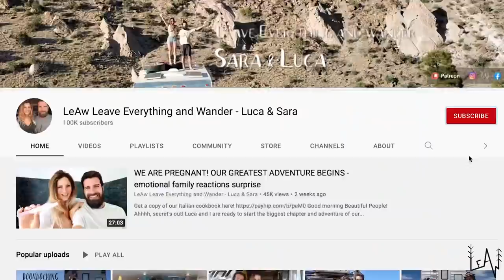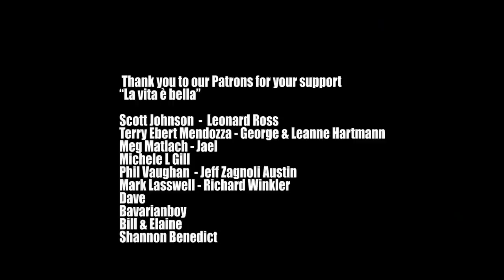MAYBE WE ARE STUCK HERE! WAKING UP TO A WINTER WONDERLAND in NORTH OF ITALY - LEAW DAILY VLOG 3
Daily Vlog number 3.
We woke up to a winter wonder-lucky LAND, maybe we are stuck but at least we have a new couch ;)
Enjoy our daily vlog.
Much love
Sara & Luca

our Mailing Address:
BOX 37
10125 Torino
Italy

Thank you  @GabbiiGoose  for the wonderful logo!!

Fantastic Footage!